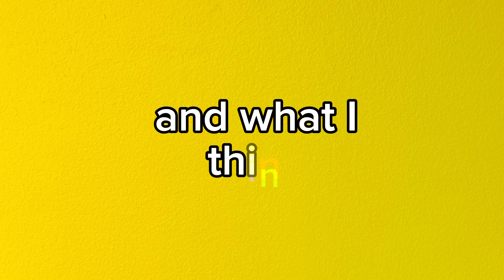Sneak peek at upcoming electric buses in Roblox Croydon v1.4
Hey guys, welcome back to another video, in this video I will be showing you all the upcoming buses that will be coming in Croydon V1.4

-CHAPTERS-
0:00 Intro
0:06 Electroliner
0:24 Enviro200ev
0:41 Kite
1:08 Caetano city gold

links!

Stay safe!